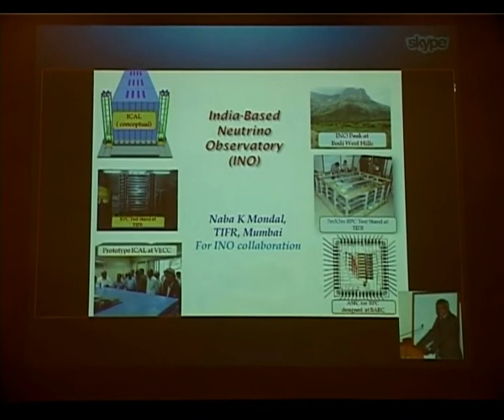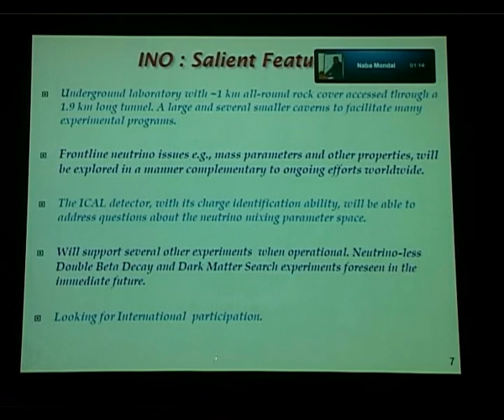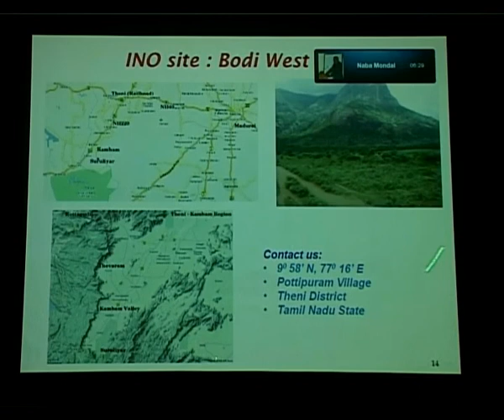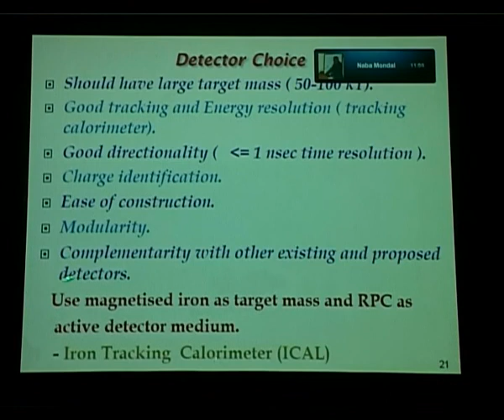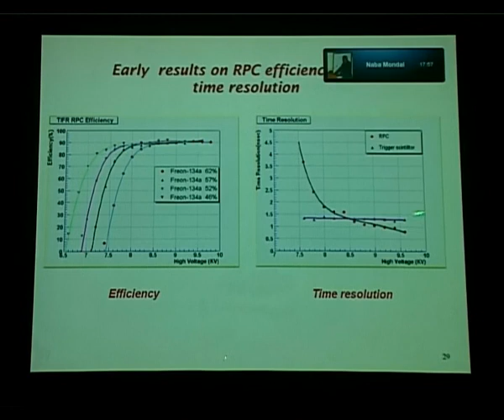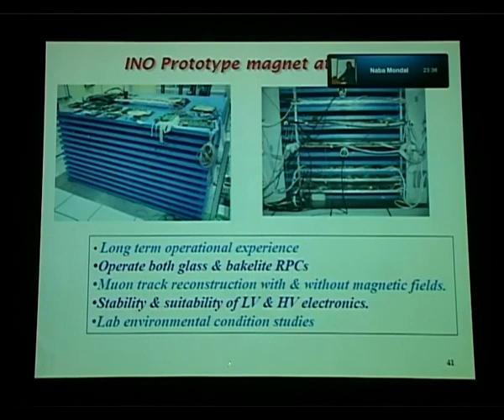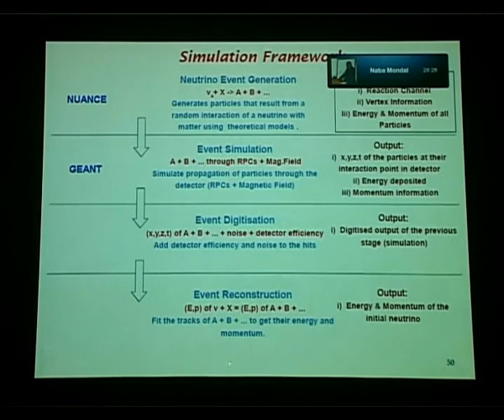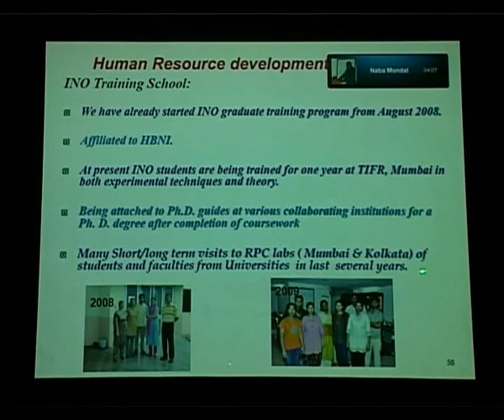009 India-based Neutrino Observatory Project by Naba Mondal